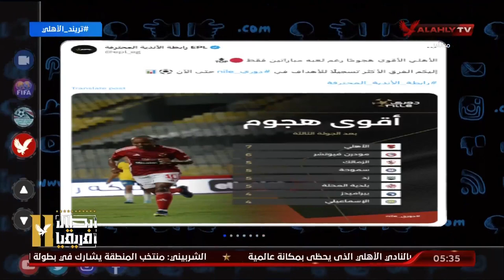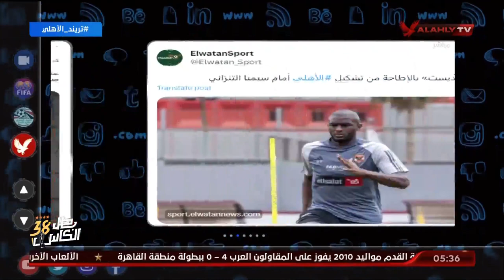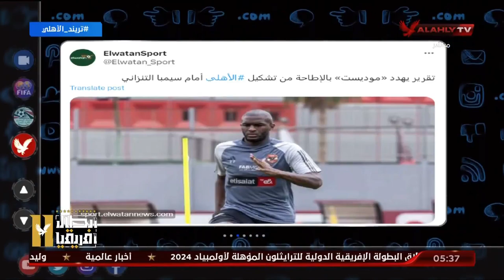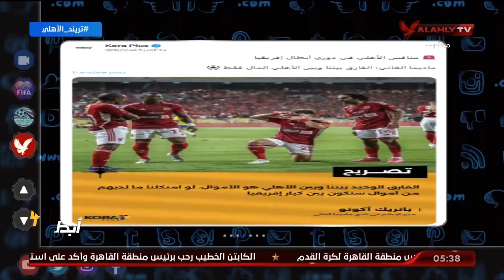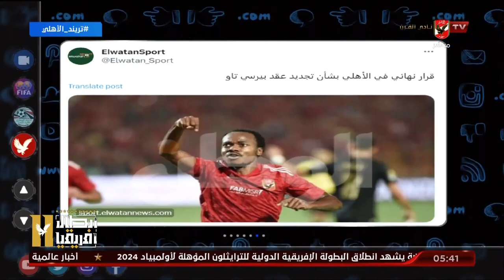تريند الأهلي .. محمد سعيد يستعرض أهم أخبار الأهلي في الصحف والمواقع